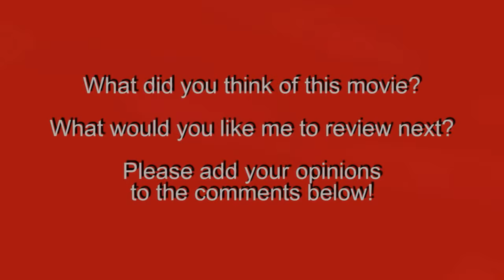Knee-Jerk Reactions to Maze Runner: The Scorch Trials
The Maze Runner left you with so many questions, and now this newest installment goes into those questions yet still manages not to answer any. Our thoughts on Maze Runner: The Scorch Trials.

Maze Runner: The Scorch Trials. 2015.
Directed by: Wes Ball.
Written by: T.S. Nowlin & James Dashner (novel).
Produced by: Marty Bowen, Eddie Gamarra, Wyck Godfrey, Ellen Goldsmith-Vein, Joe Hartwick Jr., Lee Stollman, & Lindsay Williams.
Starring: Dylan O'Brien, Ki Hong Lee, Kaya Scodelario, Thomas Brodie-Sangster, Dexter Darden, Alexander Flores, Jacob Lofland, Rosa Salazar, Giancarlo Esposito, Patricia Clarkson, Aidan Gillen, Terry Dale Parks, Kathryn Smith-McGlynn, Lili Taylor, Barry Pepper,  & Alan Tudyk.